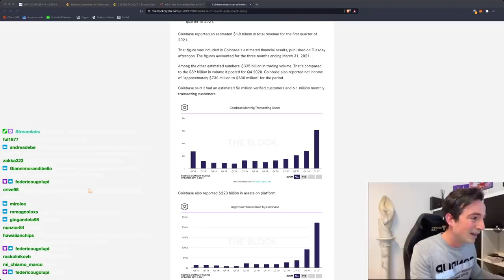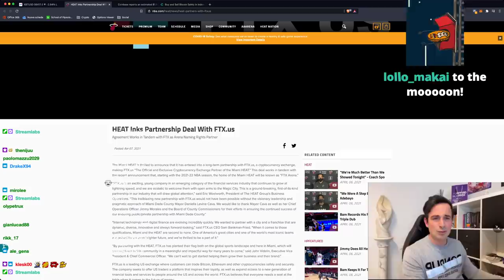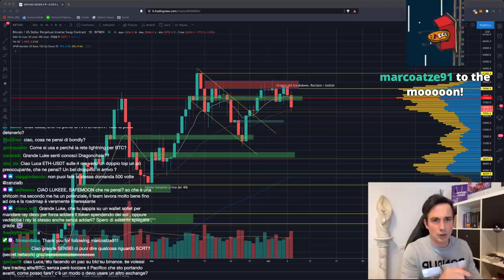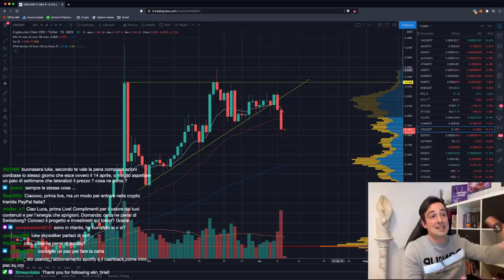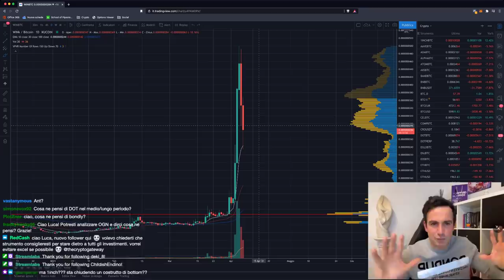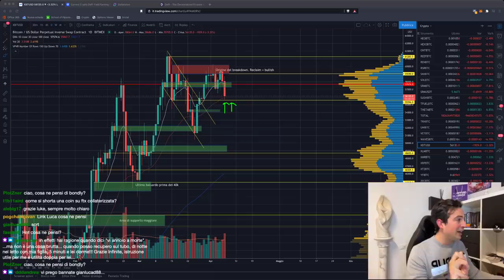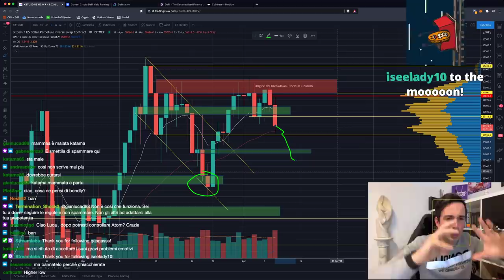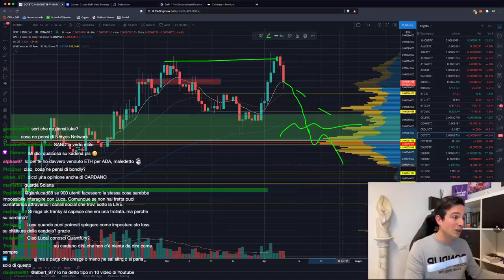BITCOIN CROLLA? NIENTE PANICO (per ora!), anzi... OCCHIO ALLE OPPORTUNITÀ!!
Basta un -3% che già dilaga il panico... Cerchiamo di rimanere razionali e capire quando è il caso di spaventarsi e quando invece conviene cercare le opportunità di acquisto!

Argomenti trattati oggi:

00:00 Intro, saluti e quadro della situazione
03:50 Tokocrypto (TKO): launchpad da RECORD: 40x
08:30 FTX diventa partner dei Miami Heat
10:20 Coinbase e i suoi utili pazzeschi del q1 2021
14:10 Importante: il trading NON è predire il futuro!!
16:05 Come investire 5000€ in crypto?
18:05 Cosa ne penso dei Masternode
21:30 Analisi di un portafoglio
24:18 Differenza tra launchpad e launchpool (Binance)
26:20 Vale la pena ordinare la carta crypto . com? + analisi CRO
29:35 Grafici ALT/BTC vs grafici ALT/USD: differenze
33:00 Analisi BNB
35:05 Analisi CRV/BTC
36:40 Cosa fare quando le sh1tcoin dumpano? (tipo WIN e BTT)
40:10 Supply di una coin e sua correlazione col valore (e prezzo!)
43:00 Signal introduce una privacy coin nella sua app
45:00 Come calcolare la impermanent loss
48:40 Nuovi listing su Coinbase
51:00 Analisi grafico Bitcoin, ETH, Dominance, DOT

Lunedi e Venerdi ore 18, mercoledì ore 19!